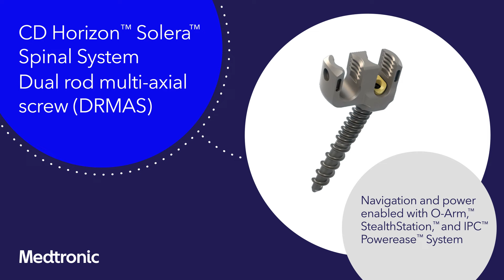CD Horizon™ Solera™ Spinal System + Dual Rod Multi-Axial Screw (DRMAS) & Variable Angle Domino (VAD)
Discover the CD Horizon™ Solera™ Spinal System with Dual Rod Multi-Axial Screw (DRMAS) and Variable Angle Domino (VAD)